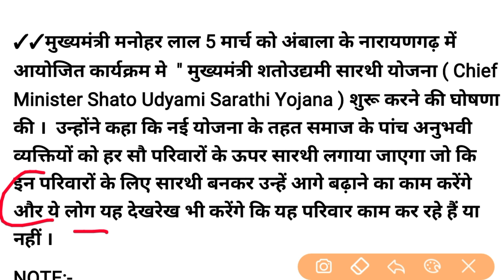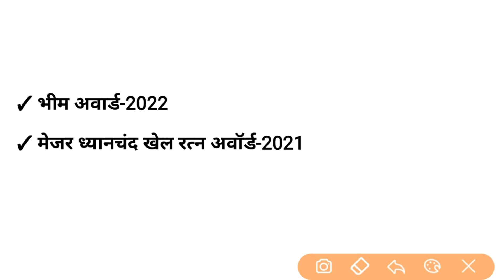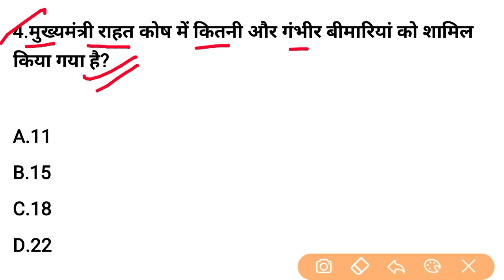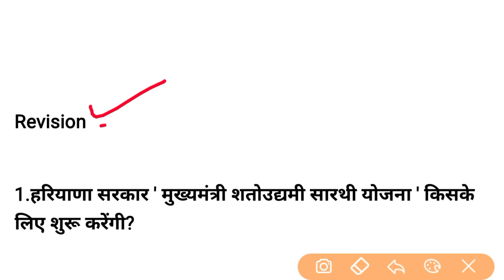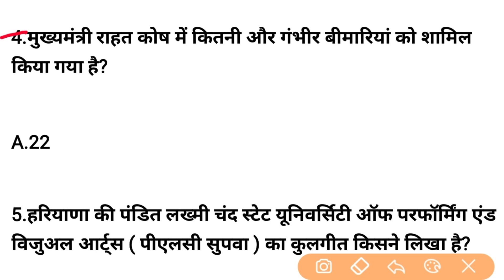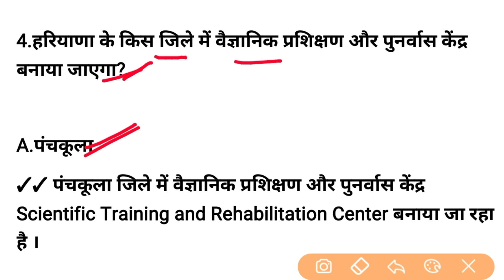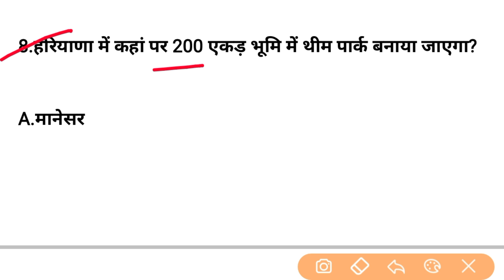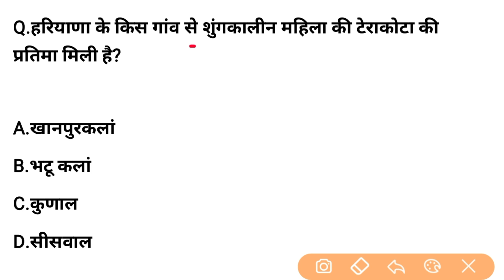HSSC EXAM#487 || 7 March 2022 HARYANA CURRENT AFFAIR | HARYANA CURRENT AFFAIRS 2021 | HSSC CET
✓✓✓ दिसंबर 2021 महिने की Haryana Current Affairs PDF:-

✓✓ Telegram channel Join - Gk Guru

hssc breaking exam update
haryana current affair 2021 in English
Haryana current affairs for hssc exam
Hssc gram sachiv exam 2021
haryana utkarsh
haryana female constable result
haryana patwari mock test
hssc gram panchayat gk
hssc